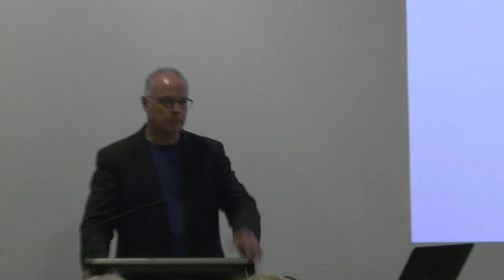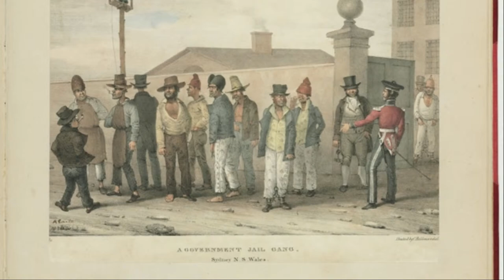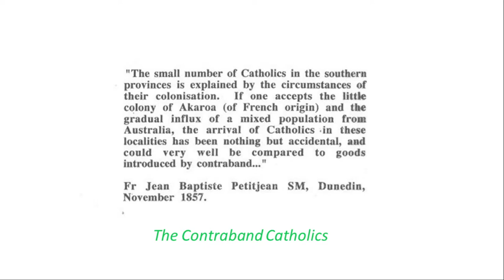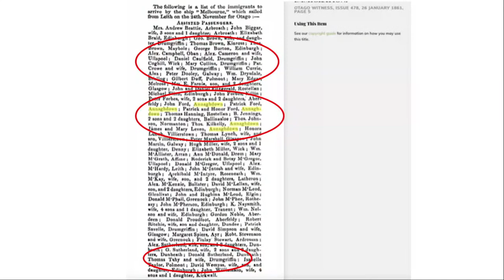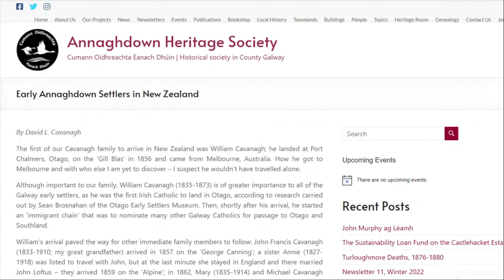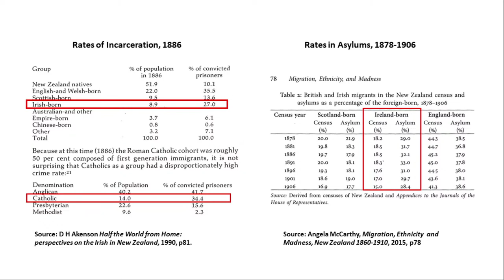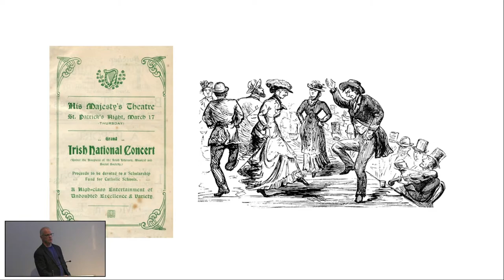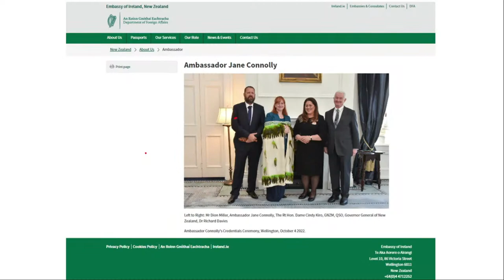Irish immigration in Otago - Seán Brosnahan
Otago has a rich heritage of Irish settlement – join us in celebrating St Patrick’s Day with friends and family at Toitū Otago Settlers Museum!

Toitū curator Seán Brosnahan presents on the history of Irish immigration in Otago.
Where did the people come from?
Why did they come here?
And what did they do when they got here?

Join Seán for this spotlight on the Irish community who have called Dunedin and Otago home for the last 175 years.

2pm, Friday 17 March
Toitū Auditorium
Free